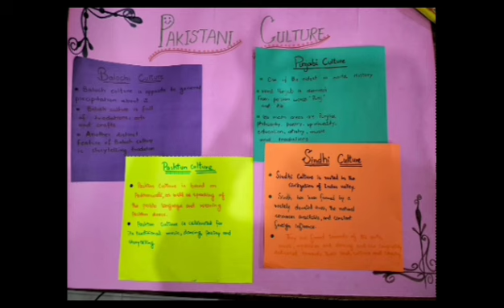Sociology # Culture # Pakistani Culture # Family # Types of Family, Pakistani Family # Competition